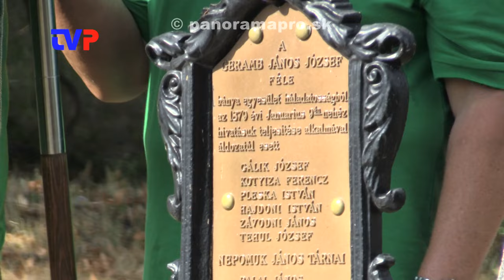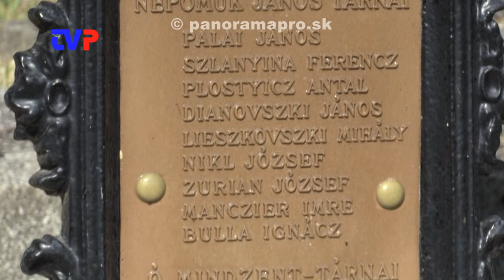Pri nešťastí zahynulo dvadsať baníkov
Reportáž z pietnej spomienkovej akcie v Hodruši - Hámroch pri príležitosti Dňa obetí banských nešťastí na Slovensku.